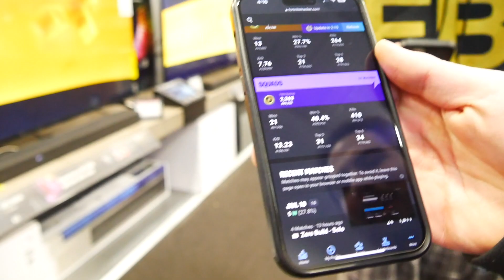Asking to Get Kicked Out!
In this video I raid stores and have some fun

LOVE YOU GUYS IM SO EXCITED FOR THIS YEAR